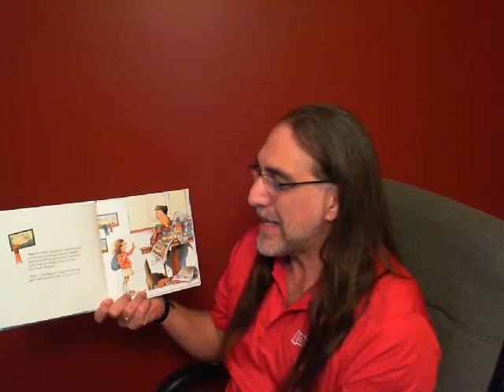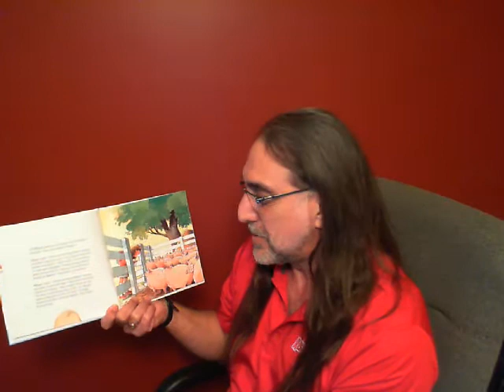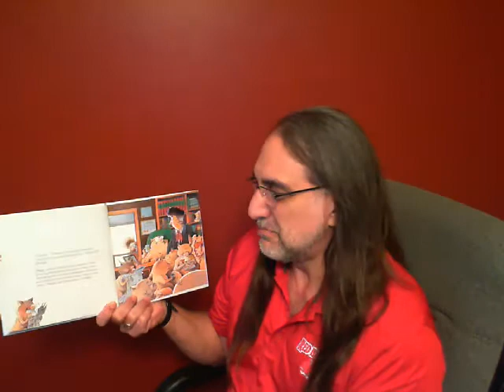Pigs Part 1 No Animation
In this version the animation is removed and more of the book can be seen.